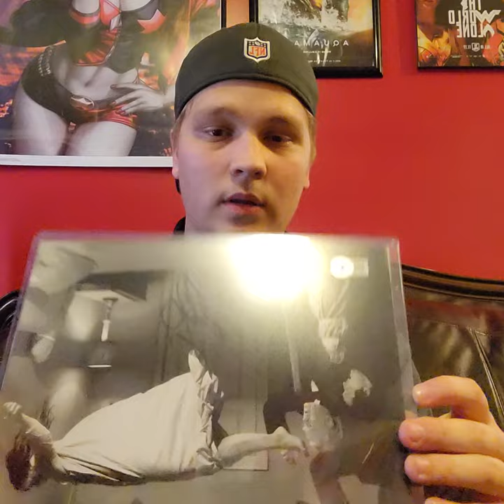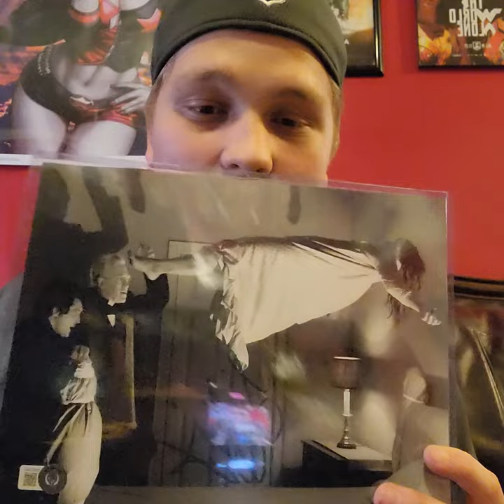Unboxing January's BAM! Horror box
I will be unboxing a BAM! Horror franchised box that comes with a authenticated autograph from either A Nightmare On Elm Street, Exorcist, or HellRaiser. Hope you enjoy!